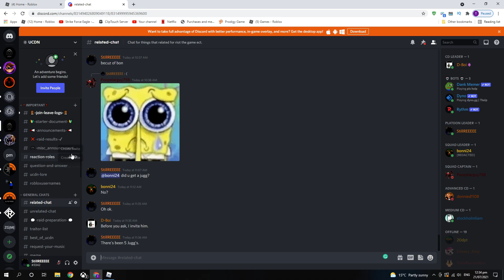Pathos - III Physiotherapy test. (Roblox).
Pathos - III Physiotherapy tests. (Roblox).
Forgot to upload this lol. Might be outdated. :)))